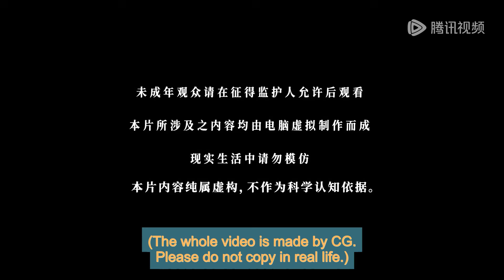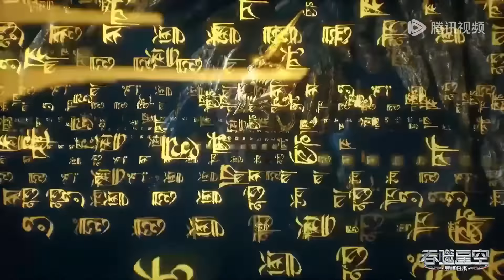ENG SUB | Swallowed Star [EP87]